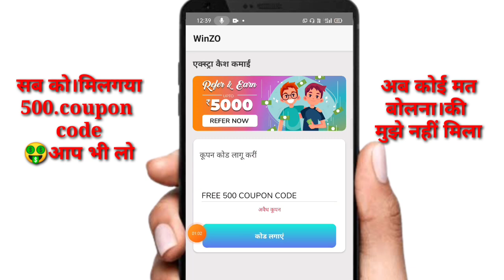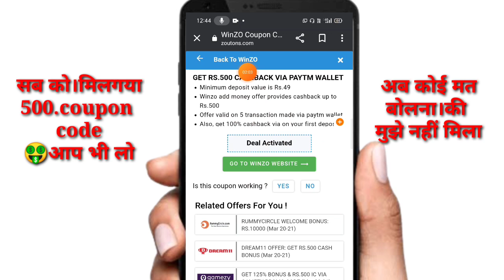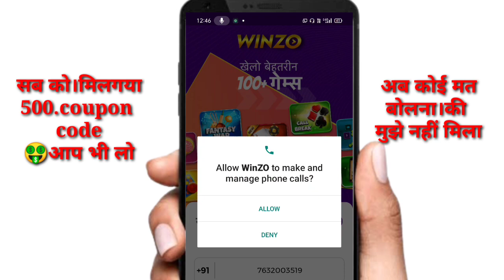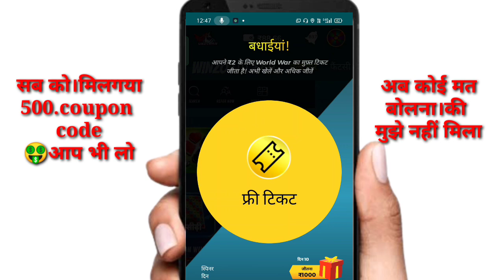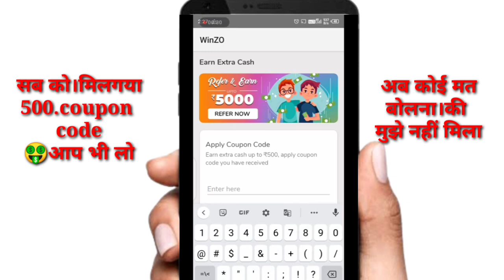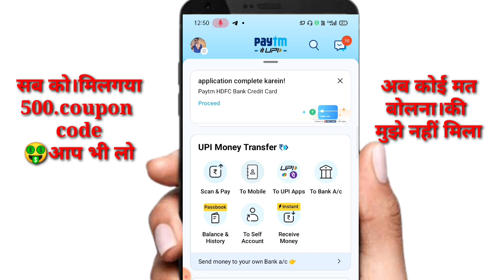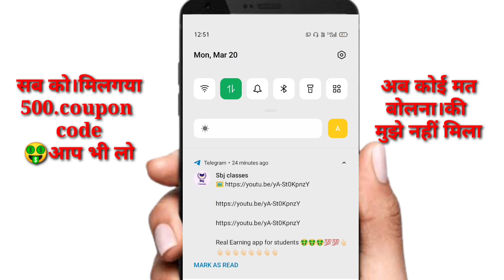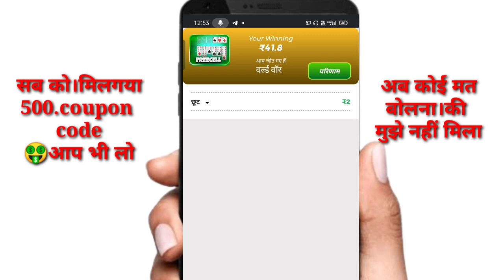winzo coupon code 2023 today|winzo coupon code 2022 today|winzo coupon code kaise milega|winzo app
100% winning trick hai bhai log jaldi se video dekho 20 paytm cash milega

aap link 🤑

winzo coupon code 2023today
winzo coupon code kaise le
winzo coupon code kaise milega
winzo sahi coupon code  kaise milega
winzo 500 coupon code kaise milega
winzo coupon code 500 kaise milegacoupan code kaise milega
coupon code kaise milega 2022
winzo coupon code kaise milega today
winzo coupan code kaise milega 2022
winzo coupan trick
winzo promo code
winzo par paisa kamaye
how to earn winzo money
how to earn money winzo
2022 winzo coupan code milega
2022 winzo coupan code
2022 winzo cuopan code today
2022winzo coupan code kaise le
2022 winzo coupon code free me
winzo gold cash bouns free
winzo gold bouns kaise nikale
winzo gold bouns kaise withdrawal kare
winzo gold cash 500 coupon code
winzo app today new coupan code
winzo app code apply kaise kare
winzo app new coupan code
winzo app se paisa kaise kamaye
winzo app se paisa kaise kamaye 2022
winzo new coupan code
winzo coupan me kya dale